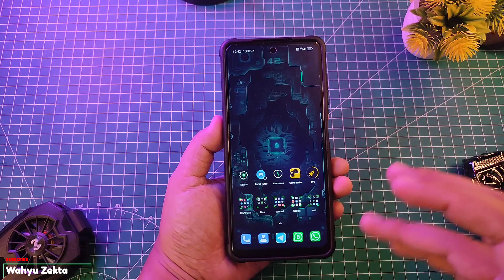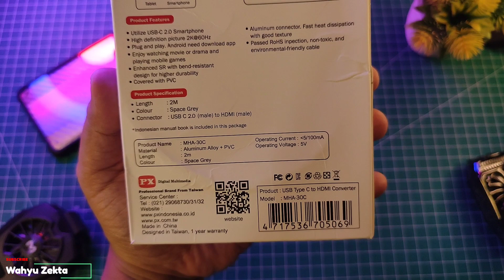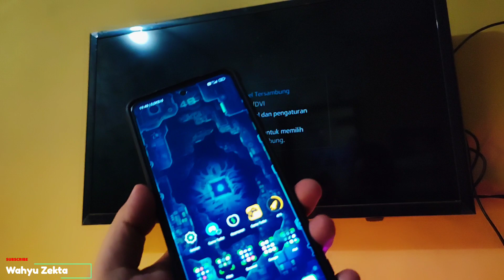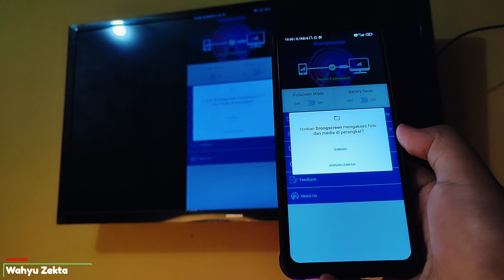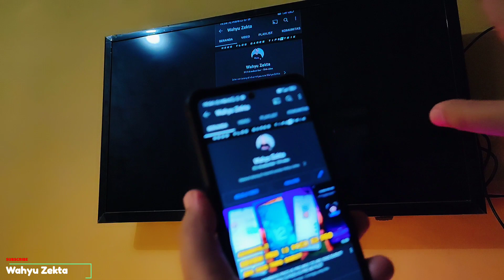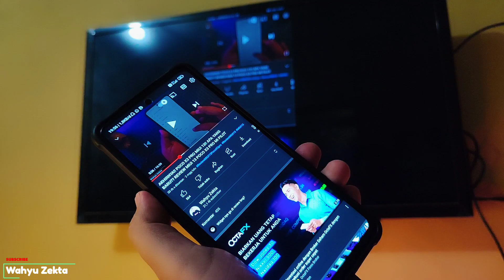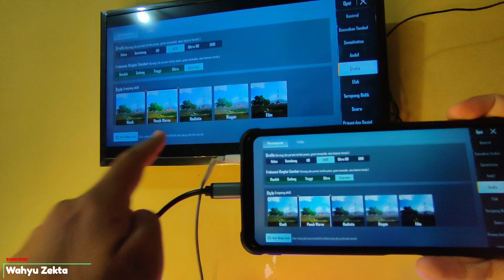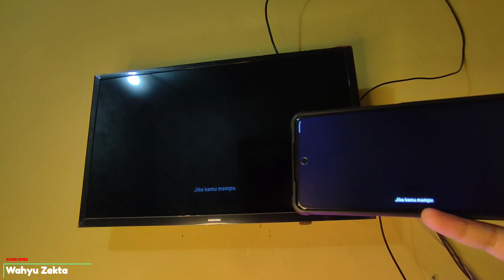BISA JUGA SCREEN MIRROR CUKUP DENGAN USB TYPE C | Review HDMI Converter Type C Test Poco X3 Pro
Video kali ini saya Review USB Type C to HDMI Converter disini saya juga coba test gaming dan tutorial cara koneksikan dengan TV disini saya coba Test di Poco X3 Pro Selengkapnya Yuk langsung ke Video Reviewnya..

Time Stamp :
1. Intro 00:00
2. Unbox & Review Singkat 00:06
3. Cara Koneksikan Ke TV 03:39
4. Test Youtube 1080p 30fps 07:57
5. Test Genshin Impact 10:10
6. Test PUBGM 12:28
7. Test Apex Legends 14:25
8. KESIMPULAN

Gabung Grup Telegram Wahyu Zekta Tutorial
Gabung Grup Telegram ( Redmi Note Series )